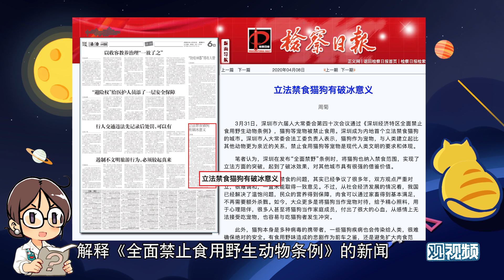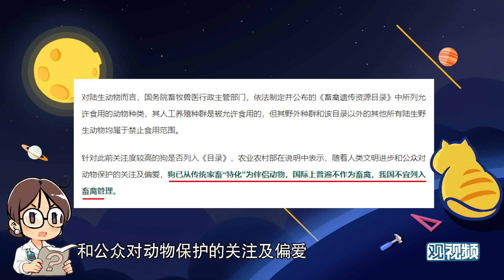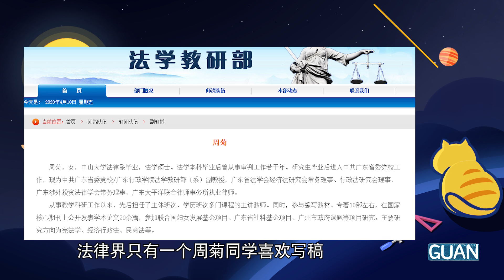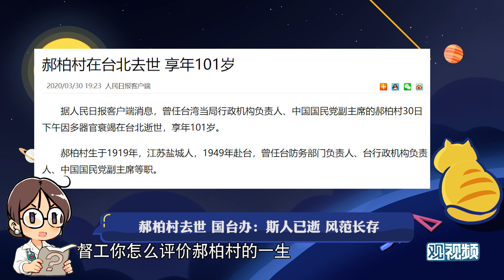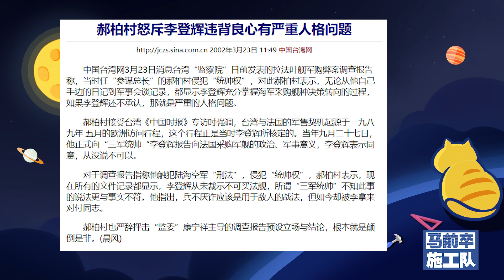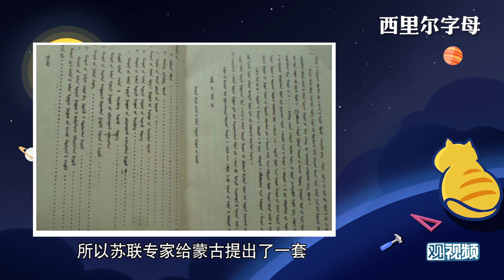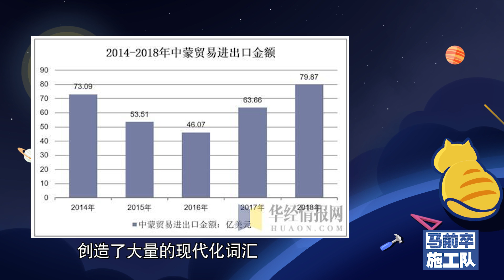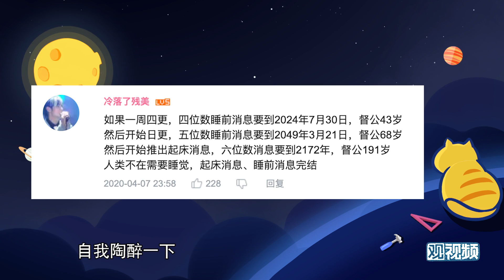睡前消息100: 郝柏村逝世後得到國台辦的唁電｜怎麼評價郝柏村的一生？